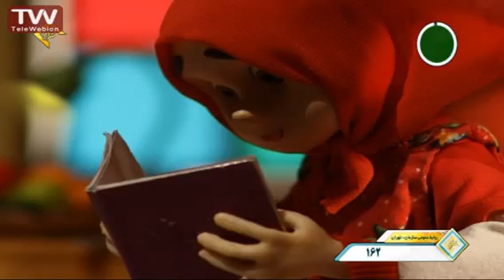وقت دیدار- برگها هم زرد میشوند -قصه های ساده و کودکانه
قصه‌ها را به گونه‌ای شکل داده‌شده اند تا بچه‌های این مجموعه در دل این داستان‌ها با درس و نکته و مسئله‌ای از احکام مربوط به روزه داری و عبادت در این ماه آشنا شوند و با کمک پدربزرگ و بزرگترها و همچنین با رو در رویی خود بچه‌ها با هم، این نکات را بیاموزند.
نرگس و حامد تابستان را به نزد پدربزرگ و مادربزرگ خود که در شهر یزد زندگی می‌کنند می‌روند. نرگس تصمیم می‌گیرد خاطرات خود را در یک کتاب بنویسد.
قصه‌های ساده و کودکانۀ این مجموعه از جایی آغاز می‌شود که سفر نوه‌های پدربزرگ با شروع ماه رمضان و تابستان همزمان می‌شود. بچه‌ها درمدت حضور در خانه و محلۀ قدیمی، با ماجراها و اتفاقات مختلفی روبرو می‌شوند که روایت آنها قصه‌های این مجموعه را می‌سازند.
لیست پخش های کارتون:
انیمیشن وقت دیدار-قصه های ساده و کودکانه